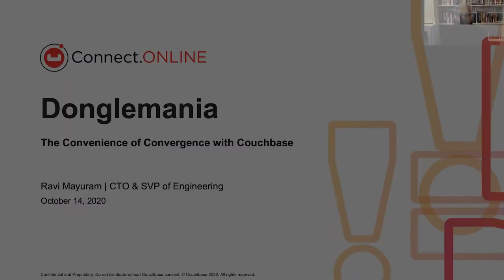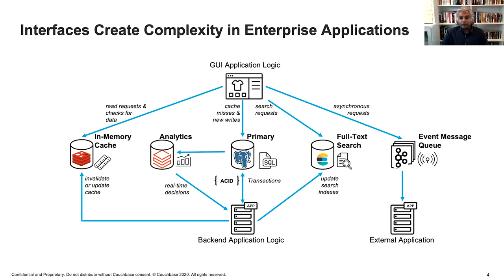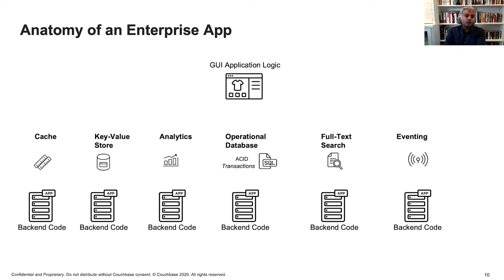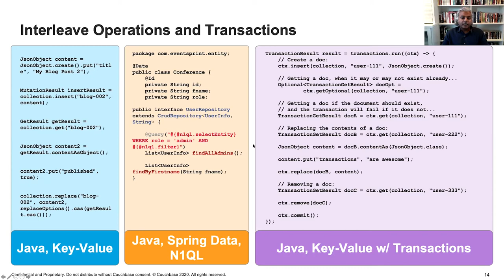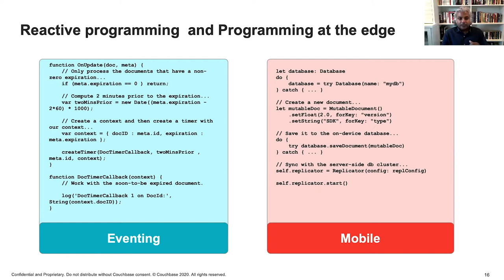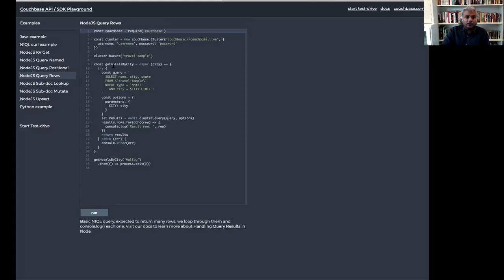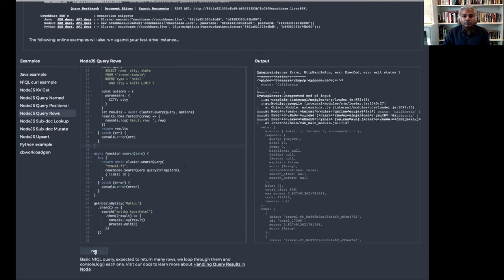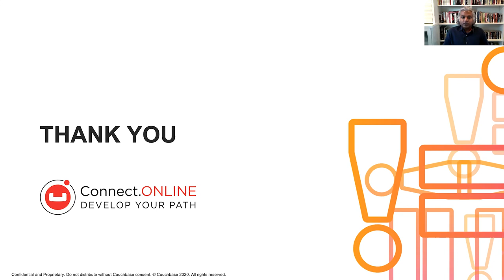Keynote: Couchbase in 2020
Ravi Mayuram, Couchbase CTO, will open the conference with a reflection on key trends and evolving requirements of Couchbase and NoSQL databases in the new decade. He’ll observe that while the trend to separate compute from storage is well under way, especially in analytic circles, there are new requirements for modern, edge-enabled applications. These requirements focus not only on how data is processed, but where it is captured, processed, and consumed. These requirements focus on replication, synchronization, and transactionality in our cloud-to-edge world.